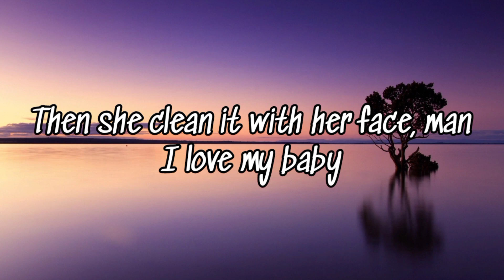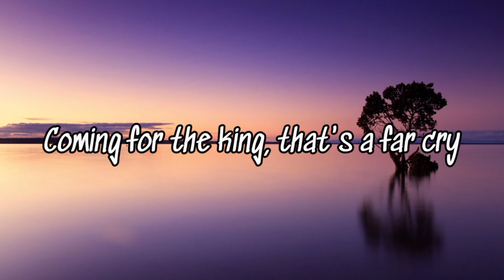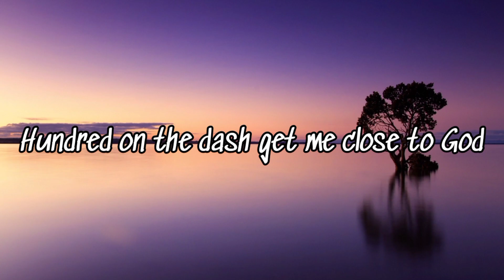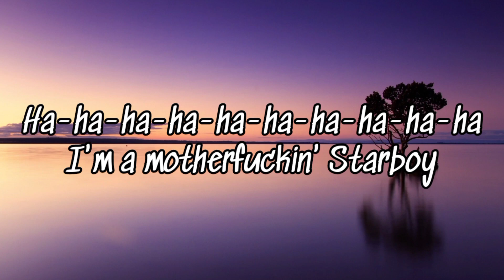THE WEEKND | STARBOY | LYRICS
Starboy Song lyrics

Note :
☯ We do not claim any right over any of the graphics, images, songs used in this video.

                         🎤Lyrics

20 racks a table cut from ebony
20 racks a table cut from ebony
100 on the dash get me close to God
20 racks a table cut from ebony

Tag 🔖